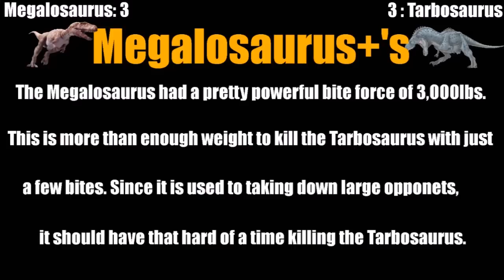Megalosaurus vs Tarbosaurus: Who Would Win? (S4)